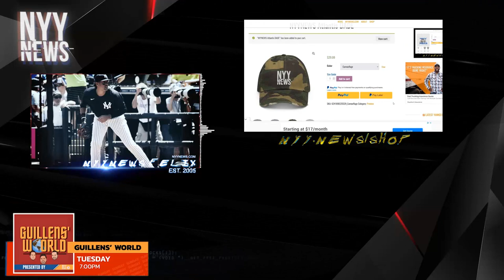Ronald Guzman Could Be The Biggest Move The Yankees Made Coming Into 2022 Season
yankees
rangers
mlb